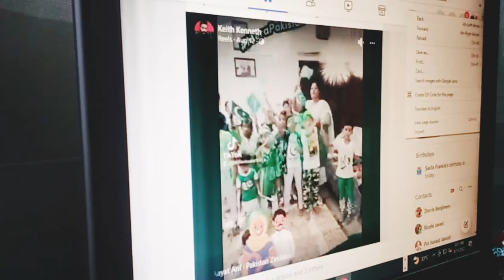13th August party | Samantha Leon Vlog